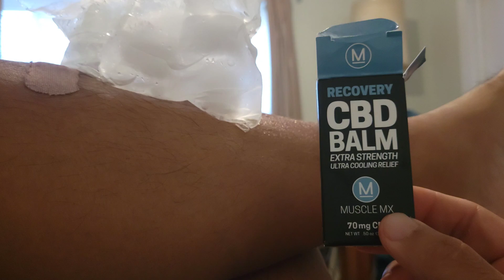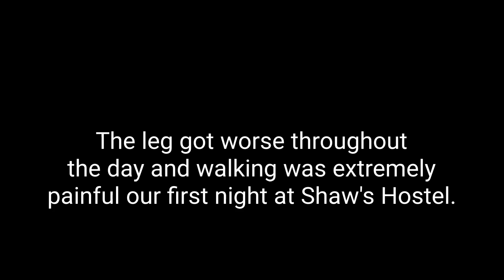AT Thru Hike Day 196 - Neverending Wet Feet Today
Before we head into Monson I guess the AT has to show us who is boss with a mud crossing and several water crossings.  It was the price to pay since we head into town today for town food, a hot shower, and a warm dry bed.
We have a private room at Shaw's Hiker Hostel and planned a zero so we are going to spend some time there.